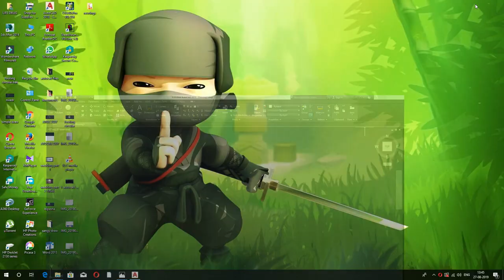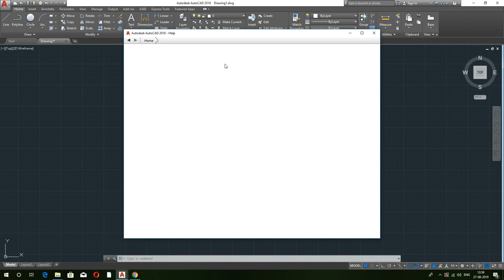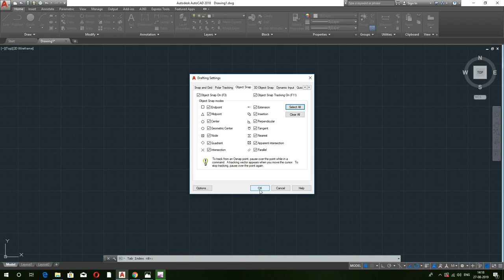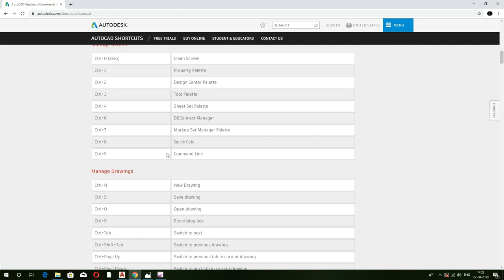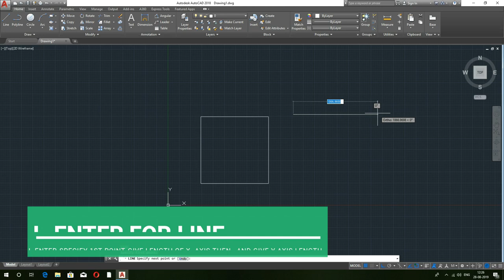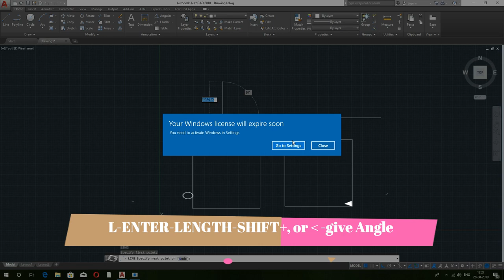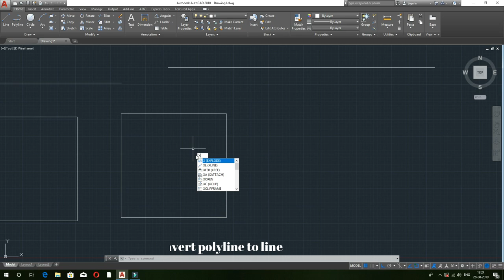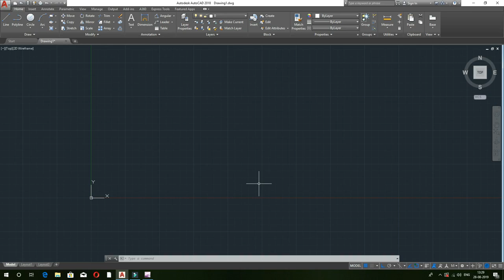AutoCAD 2018 - Tutorial for Beginners (in Bengali)(UNIT,LINE,POLY LINE,JOIN,EXPLODE)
This is AUTOCAD 2018 TUTORIAL VIDEO NO.1. LINE,POLY LINE,JOIN,EXPLODE AND  commands and some shortcut keys are explained in this video..follow the playlist and you will get many other videos of this topic.